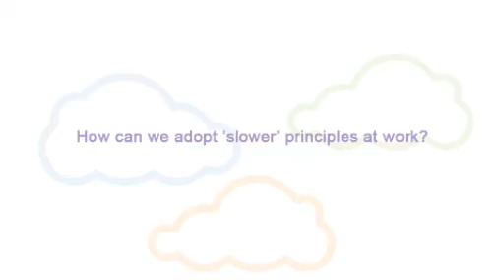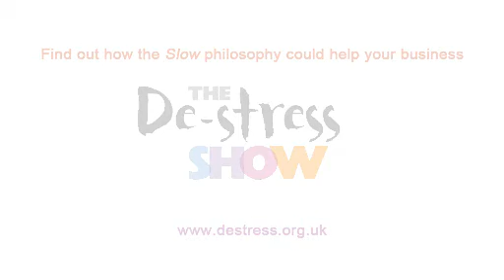Carl Honoré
The world is stuck in fast-forward and paying a heavy price for it. When every moment is a race against the clock, when we forget how to slow down, everything suffers - our diet and health, our relationships, communities and the environment, even our work. But there is an alternative to today's roadrunner culture. It's called the Slow movement. Being Slow is not about doing everything at a snail's pace; it's about doing everything at the right speed. Slowing down at the right moments can bring more depth, pleasure and meaning to our lives. It can make us more efficient and creative. It can help us conquer stress. By unleashing our inner tortoise, we can all work, play and live better.